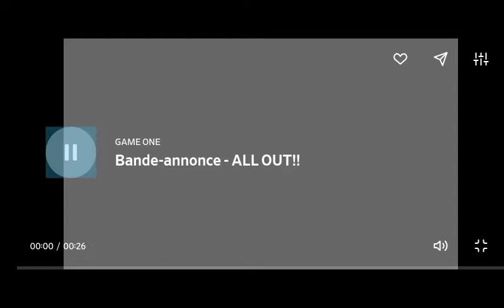Jingle Game One Trailer All Out !!